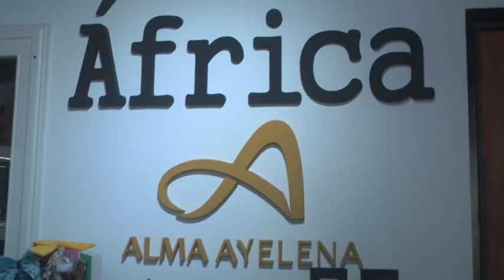Ayelén Colomba - África Boutique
¿Por qué no se consiguen talles grandes? || Alma Ayelena; su marca propia de calzado